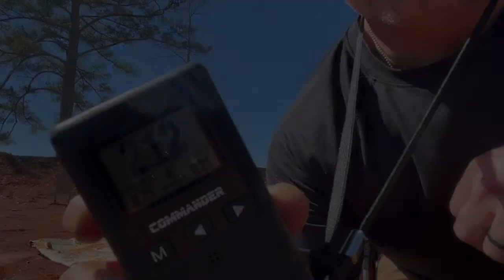2 Reload 2 Plate Rack Drill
The 2 reload 2 plate rack drill at 10 yards.